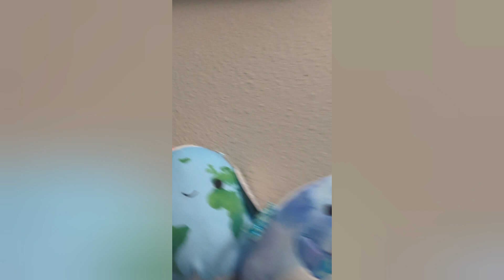Age Regression Exciting News to share and my squishmallow collection! | AgeRe | Age Regressor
Late August update and kinda showing my squishmallows hehe